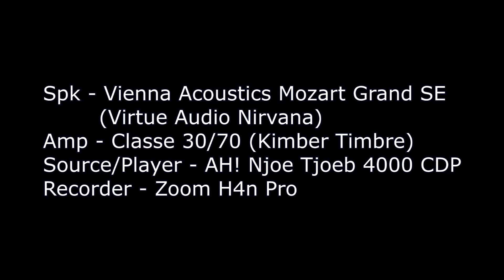Power of Love Classe+Vienna RCA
Spk - Vienna Acoustics Mozart Grand SE (Virtue Audio Nirvana)
Amp - Classe 30/70 (Kimber Timbre)
Source/Player - AH! Njoe Tjoeb 4000 CDP
Recorder - Zoom H4n Pro